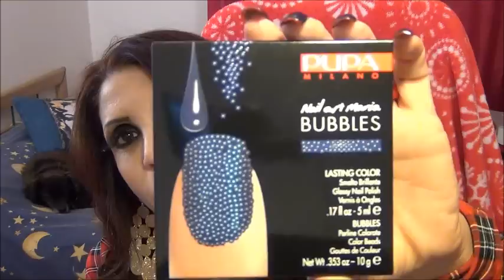Xmas Shopping Up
Eccomi con questo video molto natalizio e makeupposo! Ci sono un po' di cosine carine e interessanti e soprattutto non troppo costose! Buona visione!!

questo e' il link del tutorial di questo make up che indosso alla Kim Kardashian

Questa e' la casa editrice del libro Fashion Notebook, A&C Black London

La BB beauty Blender la spugnetta piu' famosa per applicare il fondotinta e company la trovate su www. makeuplandia.it